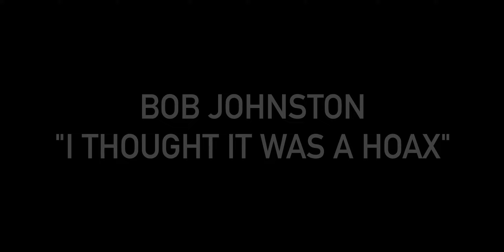COVID 19: I Thought It Was A Hoax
A song based on a true story of a foolish man.